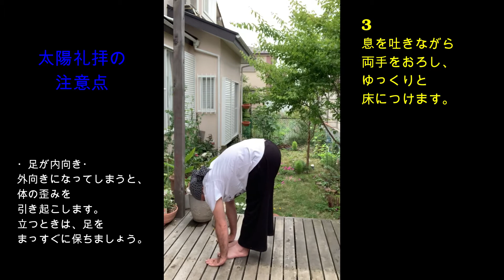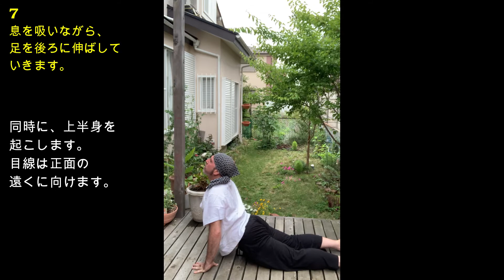The Common Man's Sun Salutation (Surya Namaskara) Warm-up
Japanese language guidance.